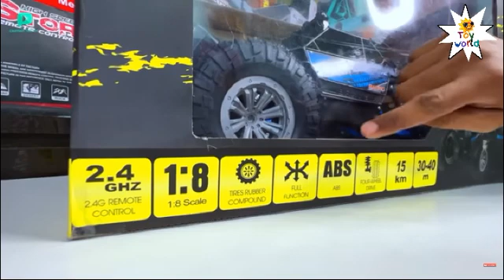Toy Review for boys